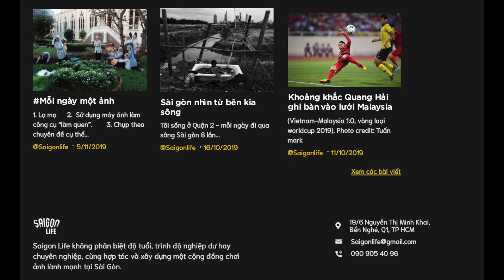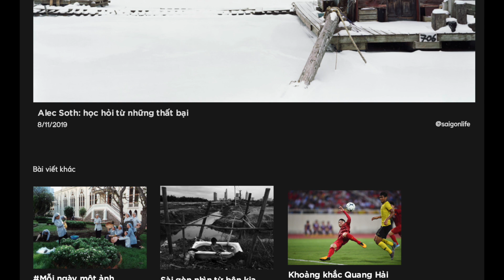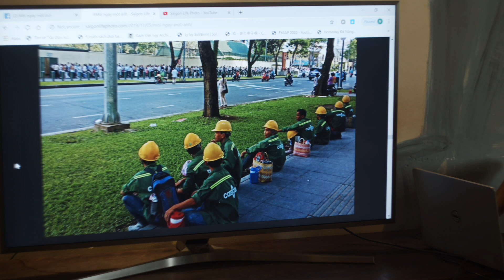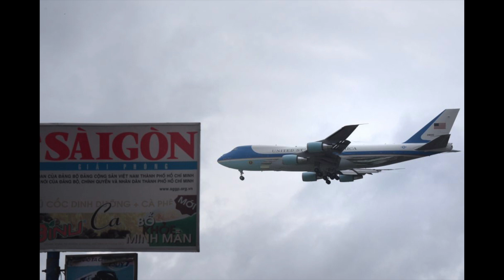Mỗi Ngày Một Ảnh - SaigonLifePhoto.com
Saigon Life trân trọng giới thiệu buổi nói chuyện "Mỗi ngày một ảnh", về niềm đam mê chụp ảnh đường phố, đời sống mỗi ngày.

Diễn giả: Cương Trần.

“Những ngày công việc bất ổn, việc cầm máy đi chụp ảnh cho tôi có cảm giác mình như thằng vô công rồi nghề. Nhưng thấy cái gì đó thú vị trên đường, tôi lại không ngừng được việc giơ máy lên bấm vài shot hình, và khi chụp, tôi quên hẳn mọi sự trên đời...”

Buổi nói chuyện sẽ xoay quanh:
- Ảnh đường phố: một vài kinh nghiệm, cách thực hành của cá nhân tác giả.
- Phong trào chụp ảnh đường phố/đời sống hiện nay - thú vui hay công việc chuyên nghiệp?
- Giới thiệu chuỗi sự kiện “Photo of the day"; "Photo of the week” tại Saigon Life.

Chúng tôi luôn chào đón mọi người tới chia sẻ & thảo luận tại Saigon Life.

Yêu thương,
Saigon Life
'Là nhà'